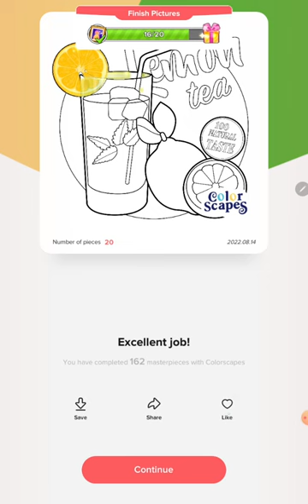Colorscapes - Color by Number - Lemon Tea!